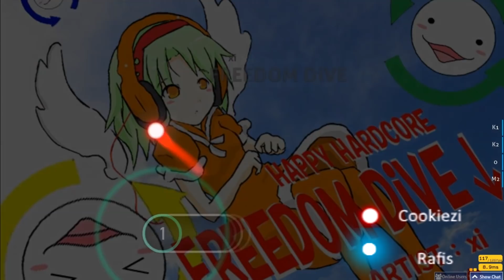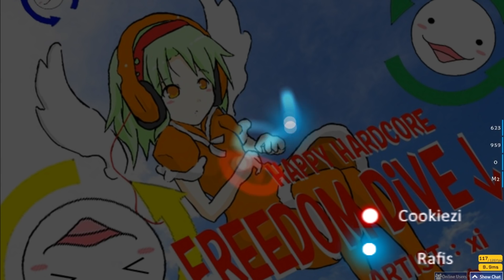Cursor comparison of Cookiezi and Rafis on Freedom Dive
First time making these kinds of video. Please tell me how do you like these video. Thanks